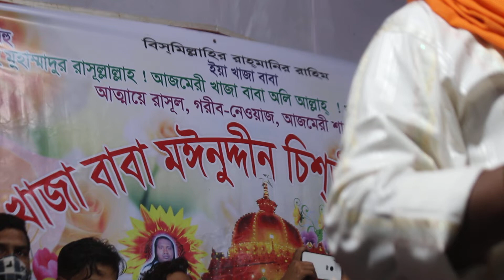বাউল, শরিফ উদ্দিন, কেল্লা বাবা,জনপ্রিয় গান, সালাম,সরকার গান,salam sarkar,baul gaan,বাউল গান,Baul gaa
সুধী দর্শক আমার এই চ্যানেল এর পক্ষ থেকে আপনাদের জানাই শুভেচ্ছা অভিনন্দন,,,,,,

উপভোগ করুন জনপ্রিয় বাউল শিল্পীর জনপ্রিয় বাউল গানঃ- ,

শিল্পীঃ-শরিফ উদ্দিন

বাংলা বাউল গান শুনুন জনপ্রিয় বাউল গানের চ্যানেল "dual media"  এর সাথে থাকুন।
ধন্যবাদান্তে:-
Dual media

© This video has not shown any scenes with YouTube community law that is excessive sexually explicit or not. Dimensions indicate additional casualty.

Listen to the Bengali Baul songs, stay with the famous Baul songs channel Lipa Sarkar.